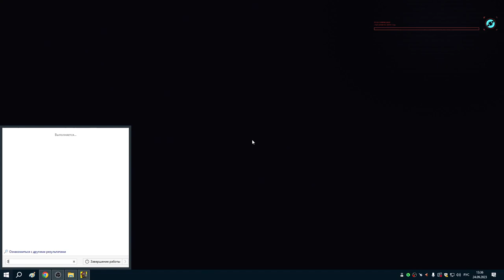6 Сильверхэнд и Такэмура